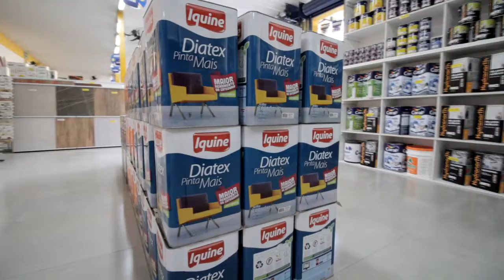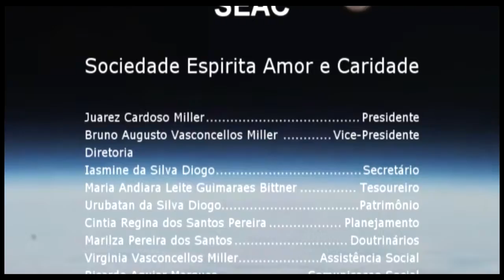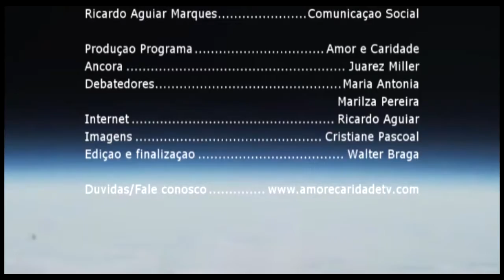Amor e Caridade - Indissolubilidade do casamento - 08/09/19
Homens e mulheres de Deus falam coisas sobre o nosso cotidiano. Conversa e muita reflexão você encontra aqui no Programa amor e caridade.